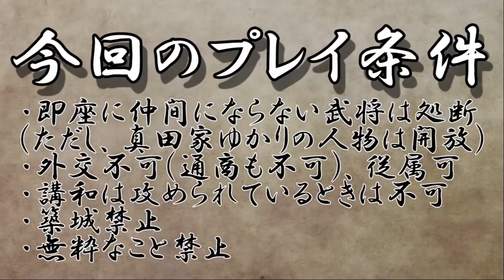信長の野望 大志 真田幸村 日本一の兵編 9話「全軍突撃対決！幸村対家康」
信長の野望 大志のゲーム実況プレイ動画。真田幸村で新ダウンロードコンテンツのシナリオ「沖田畷の戦い」の真田家包囲状態を縛り条件を加えてのプレイ。難易度は上級。PC版でプレイ。

プレイ武将：真田幸村
形式：ゲーム実況プレイ動画
シナリオ：1584年 沖田畷の戦い
難易度：上級
機種：PC版
バージョン：2018年3月8日バージョン

信長の野望 大志 真田幸村 日本一の兵編